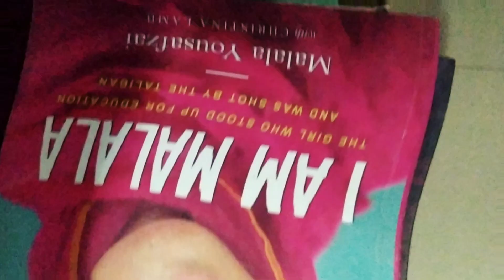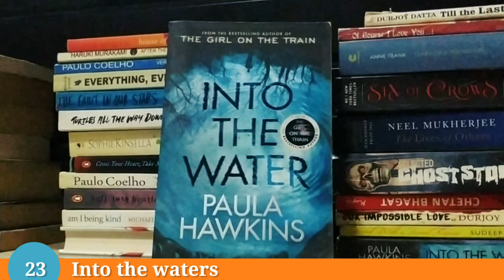My TINY BOOK COLLECTION 📚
🌎Hindi and english BOOKS related to LOA and Subconscious mind :

(Agar aap is link is book kharidenge to uska chotasa % commision mujhe bhi milega)

[You won't get a reply but har mail padha jaega (Every mail will be read)]

💎 SUNO...Mai khud LOA ki beautiful journey me ek student hu, muje in videos ke jariye bas kisi na kisi ko umeed deni hai, hosla dena hai... kai sari baate pata hai, kai sari nahi pata to judge mat karna 😅
kyu  na har din ek dusre ko kuch naya sikhae aur hamari journey ko aur bhi sundar banae ?